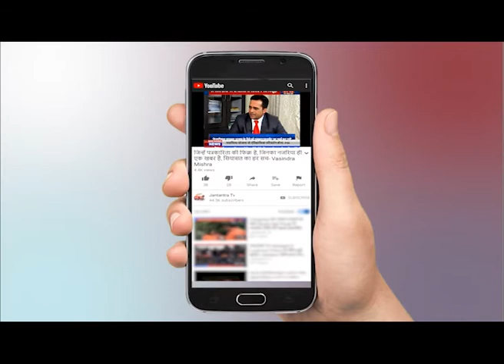Delhi Metro Shuts Entry, Exits on Several Stations || दिल्ली Metro Station बंद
Ahead of the planned nationwide 'chakka jam' by farmers from 12 noon to 3 pm, the Delhi Metro has closed the entry and exit gates of 10 metro stations as a precautionary measure.